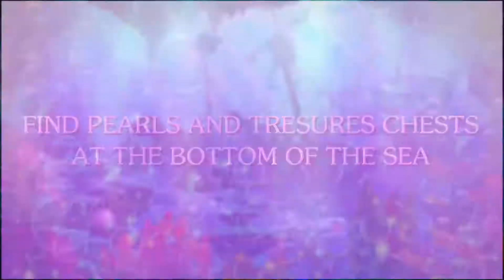Sea Treasures Slots Teaser by Dragon Gaming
Find Hidden Treasure at the Bottom of the Sea

Do you like taking a dive and searching for pearls, treasure chests, and exotic creatures? If the answer is yes, then the Sea Treasures™ video slot might just be the game that you’re looking for.

With its snappy cartoonish animations combined with a couple of rewarding bonus features, Sea Treasures™ promises to deliver high-quality reel-spinning entertainment like no other game on the market. Search for the free spins bonus, have an option to gamble your winnings and hope to land a few multipliers in a lively marine ambiance.

Sea Treasures Bonus Features

There are several extra elements in Sea Treasures™ that you should pay attention to, starting with pearl symbols that serve as the game’s scatters.

Three or more pearl symbols trigger five free spins initially, but if the shell contains two or three pearls, you’ll get one or two extra spins, respectively. The free spins can be re-triggered, with each new pearl that appears during the round adding an extra spin.

During the free spins, bronze, silver, and golden treasure chests can appear on the last reel, awarding a multiplier. The multiplier will be carried over to the next spin, and any new multipliers that appear will be added to the total, up to 15x.

Finally, there’s a gamble feature that allows you to gamble every winning spin. Guess the right color to double your win or the correct suit to quadruple it. If you guess wrong, you will lose your initial winnings.

Symbols and Paylines

Low-paying symbols in Sea Treasures™ are sea-themed card marks 10, J, Q, K, and A, while the high-value symbols include different sea animals, like a crab, a lionfish, a pufferfish, an octopus, and a shark. The anchor is the game’s wild, replacing all other symbols in a win except the bonus and the multiplier.

The game is played on five reels and three rows, featuring ten fixed paylines.